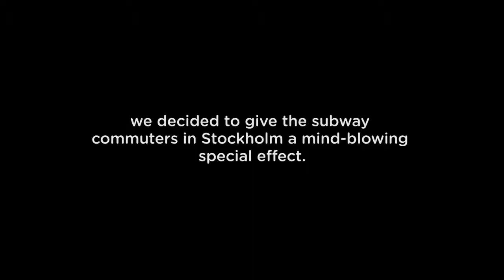Apolosophy Subway Ads of the World™